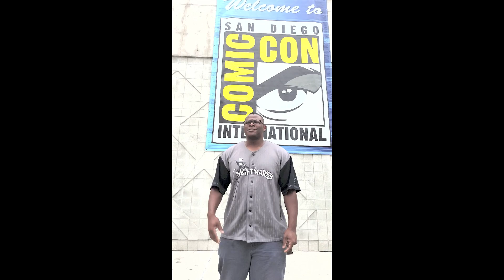Comic-Con 2015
This video is about Comic-Con 2015